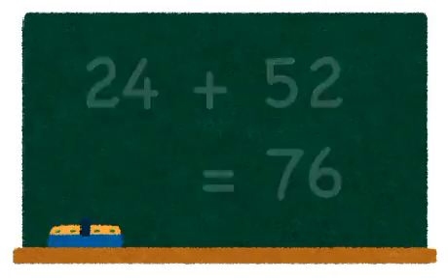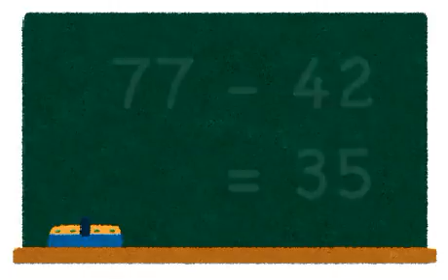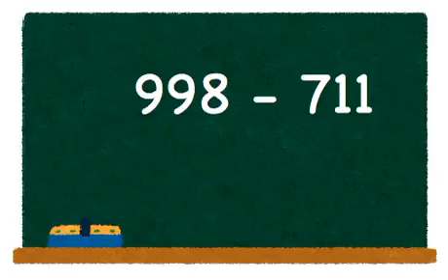3 minutes drill in mathematics. Addition and subtraction: Level 3